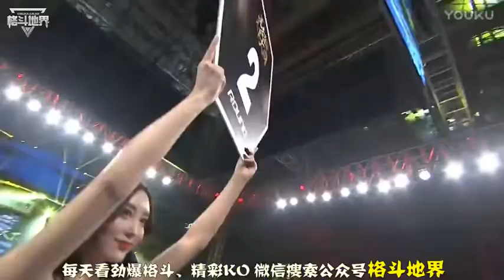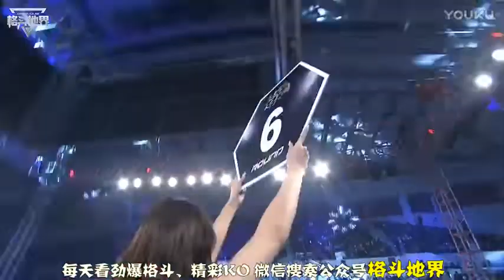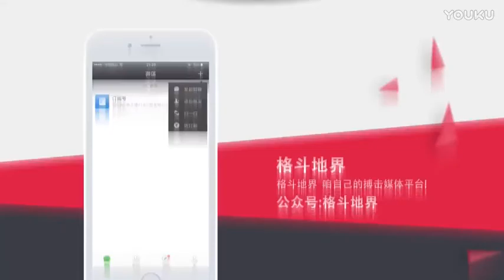panya pradabsri vs xiong chao zhong ความพ่ายแพ้ครั้งแรกของแชมป์โลกคนที่49 ของไทย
คลิปนี้ดูเพื่อความบันเทิงน่ะคับ